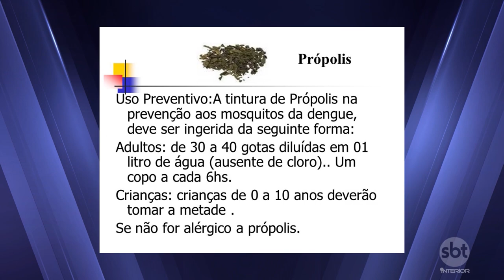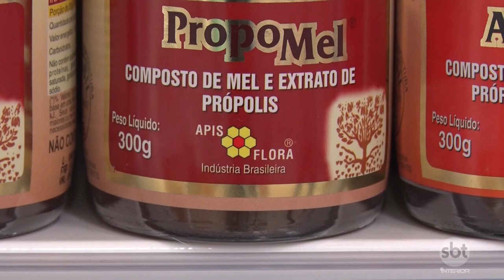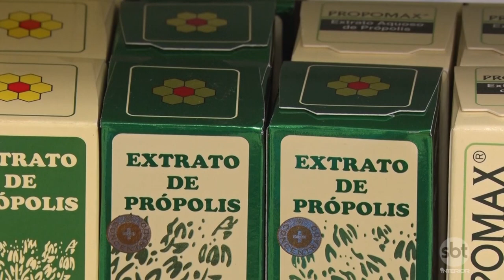O que é fato e o que é mito em relação às dicas populares para afastar o aedes aegypti